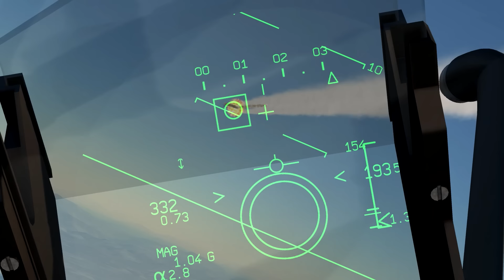DCS World: 1.5.2: Performance comparison Magic 2 vs Aim-9M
Video is Obsolete, Mirage has new Updated Magics and Super530's